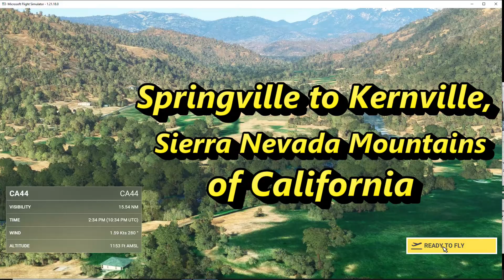MSFS 2020 - Springville to Lake Isabella, California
This flight takes off from Sequoia Ranch Airport, in Springville, CA, travels over the southern part of the Sierra Nevada Mountains, with a landing at Kern Valley Airport, in Kernville, CA. In 1970, when I had very little money, I took my first California vacation. I somehow managed to get a free three-day stay at a motel in Lake Tahoe. With not enough money to splurge on motels, I drove this route from Los Angeles, while sleeping outside in a sleeping bag by the side of the road in Springville and North Fork, then driving through Sequoia, King's Canyon, and Yosemite National Parks. It was a special time for me, and it now a special flight, too, because Kern Valley Airport is the 400th different airport where I have landed in MSFS.  The thumbnail photo starts around 27:50 into the flight.